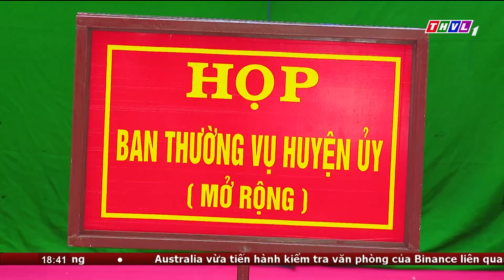Khai mạc diễn tập khu vực phòng thủ huyện Vũng Liêm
Sáng 05/07, huyện Vũng Liêm khai mạc diễn tập khu vực phòng thủ huyện năm 2023. Ông Bùi Văn Nghiêm, Ủy viên Ban Chấp hành Trung ương Đảng, Bí thư Tỉnh ủy, Chủ tịch Hội đồng nhân dân tỉnh, Trưởng Đoàn Đại biểu Quốc hội đơn vị tỉnh Vĩnh Long, Trưởng Ban chỉ đạo diễn tập tỉnh Vĩnh Long; ông Lữ Quang Ngời, Phó Bí thư Tỉnh ủy, Chủ tịch Ủy ban nhân dân tỉnh, các đồng chí trong Ban Thường vụ Tỉnh ủy, Ban Chấp hành Đảng bộ tỉnh; lãnh đạo các Sở, Ban ngành đoàn thể tỉnh và lãnh đạo các huyện, thị xã, thành phố trên địa bàn tỉnh đến dự.

⬇️⬇️⬇️ Tải THVL Audio để nghe đầy đủ